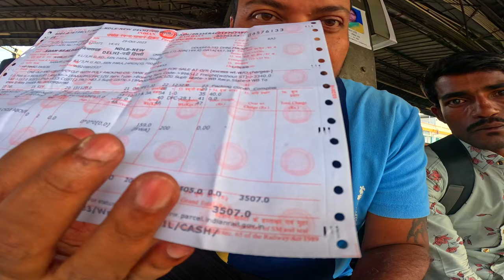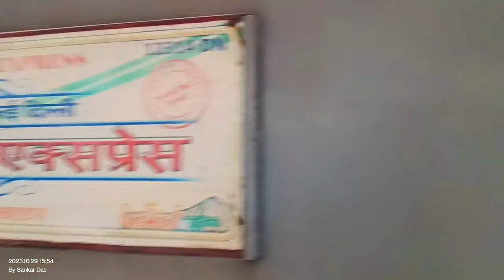RONIN 225CC bike luggage cost & process in Rajdhani Express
The cost of luggage for TVS Ronin 225 and complete process of packaging has been described in details.

solo travel
Train trip
india
kolkata to delhi
solo journey in india
kolkata delhi vlog
kolkata to delhi
solotravel
delhitokolkata
solojourneyinindia
delhikolkatavlog
indiavlog
Kolkata to delhi bike parcel
Kolkata to delhi bike parcel cost
Kolkata to delhi bike parcel documents
Kolkata to delhi bike parcel details
Bike Parcel in Train
TVS Ronin 225
TVS Ronin Base Model
Kolkata to Delhi bike parcel train cost
Rajdhani Express
Sealdaha Railway Station
bike parcel by train
Bike luggage process in train
indian railways
bike parcel by train charges
Kolkata to delhi bike parcel by train
how to book a bike in trains
how to book bike parcel in train
how to parcel bike in train
luggage parcel in indian railways
how to bike parcel in train
bike booking process in train
book a bike in railway